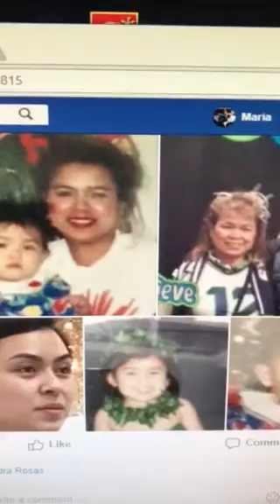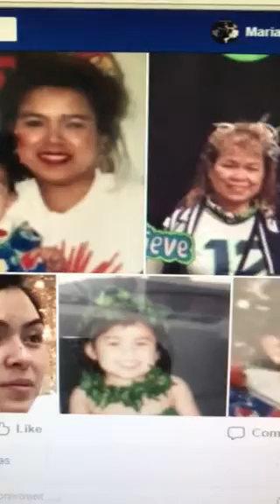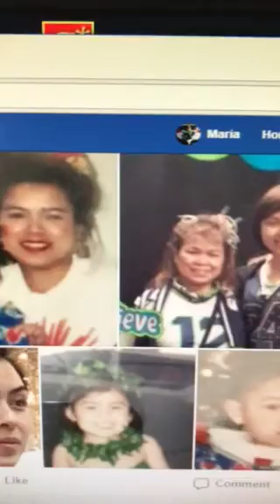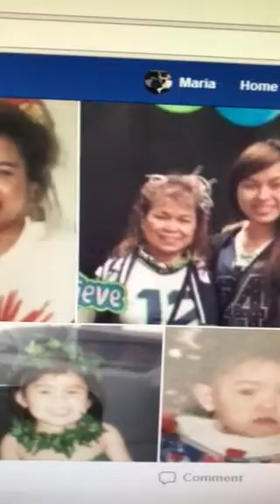Maria Rosas sang In My Daughter's Eyes For Her Daughter's 25th Birthday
This is not my song, nor my lyrics, nor my music. Happy Birthday anak. 143. Praise God!